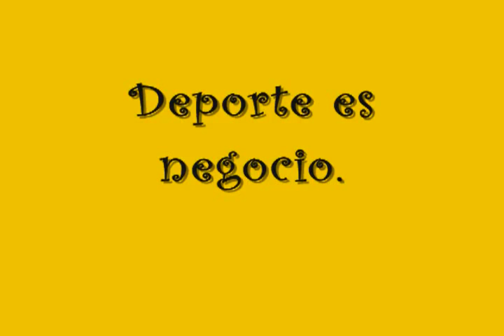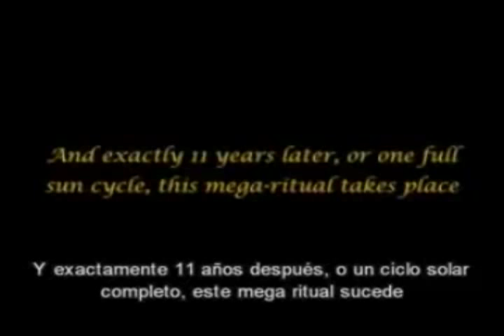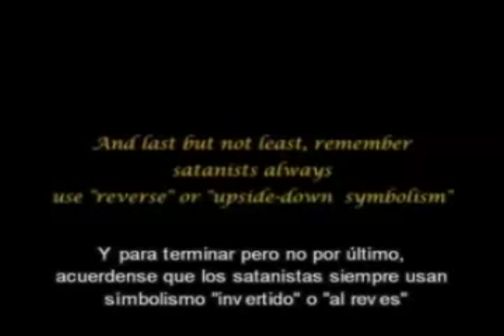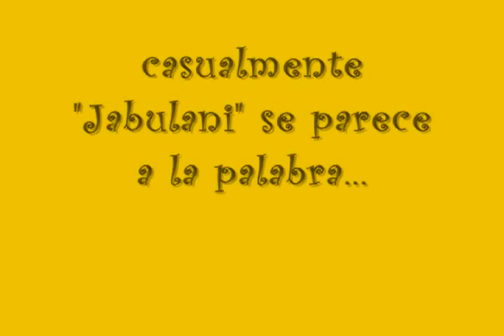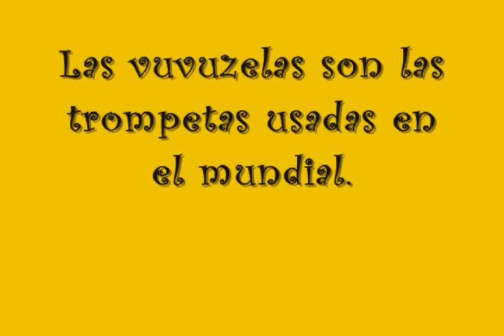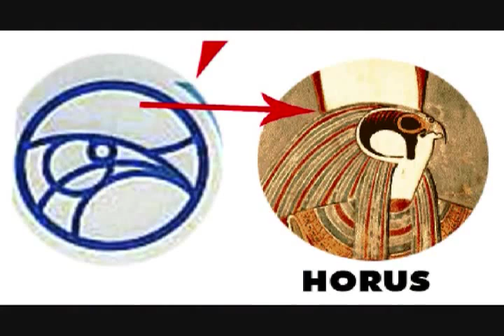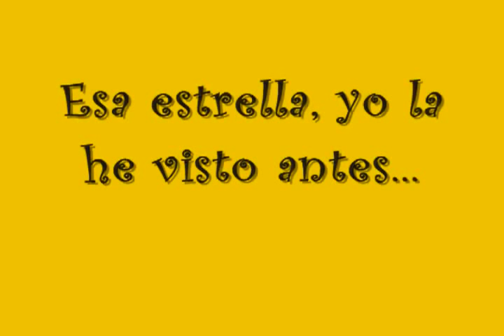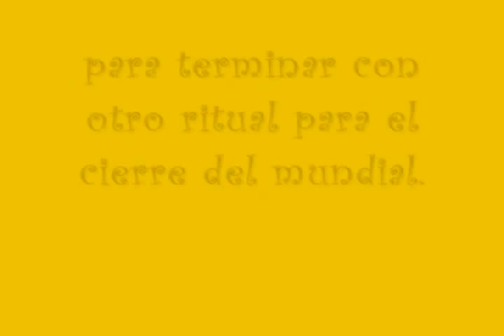Mundial Illuminati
Todo fué un inmenso sigilo